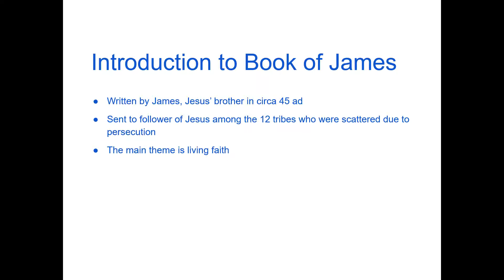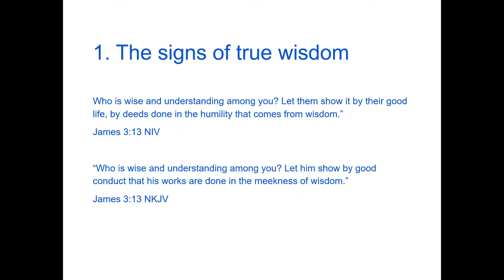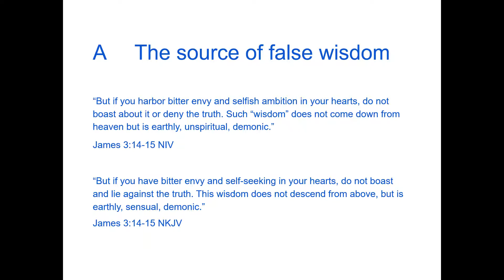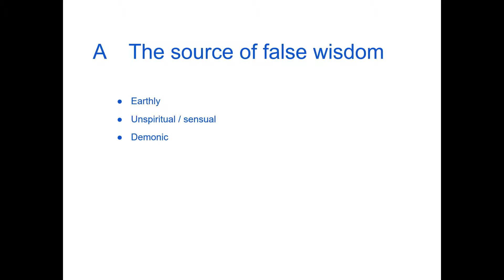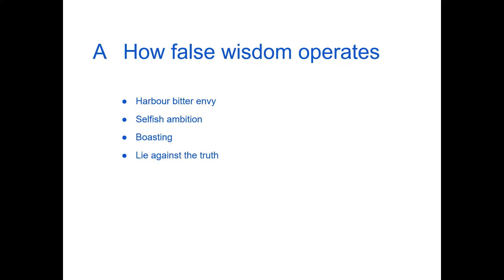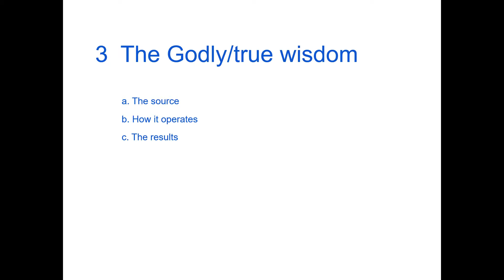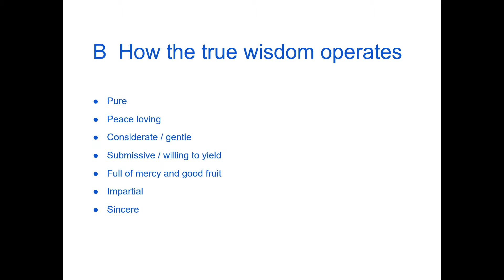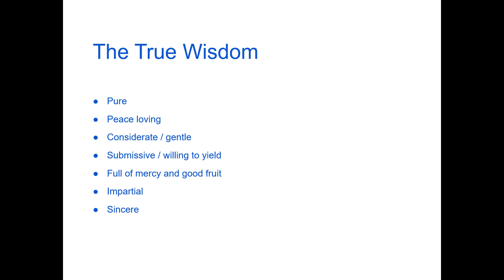James 313 18 John's Address final